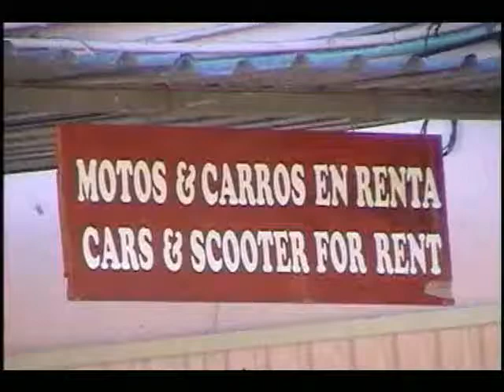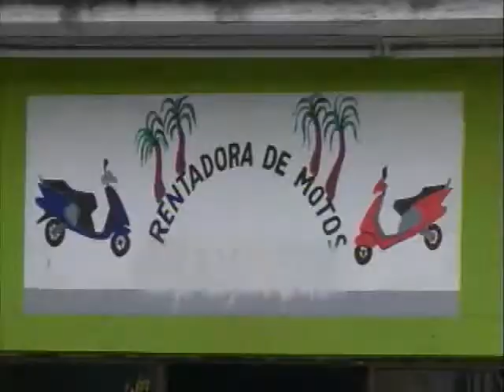Rentadoras esperan la llegada de vacacionistas nacionales